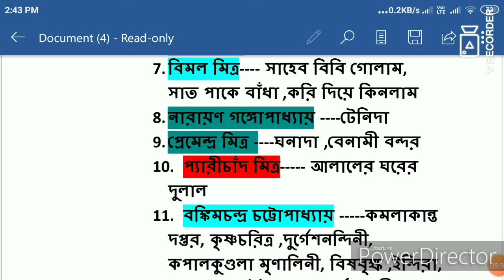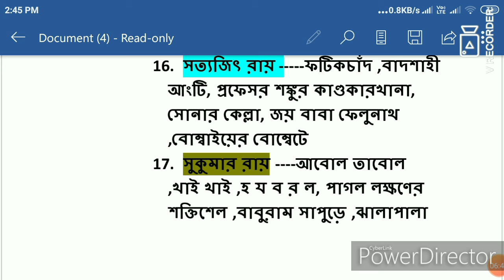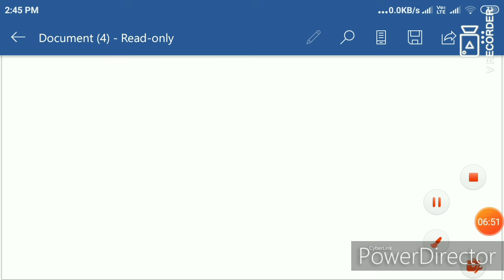WBP CONSTABLE EXCISE WARDER PSC MISCELENIOUS SI MEANS COURT EXAM 2019-2020 BENGALI CLASS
WBP CONSTABLE
PSC MISCELENIOUS mains
SI Mians

EXAM 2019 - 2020 BENGALI CLASS

CHANNEL  ABOUT :
                                 THIS CHANNEL IS ALL ABOUT STATE GOVERNMENT AND CENTRAL GOVERNMENT JOBS CLASS

                      AIM  TO  SUCCESS